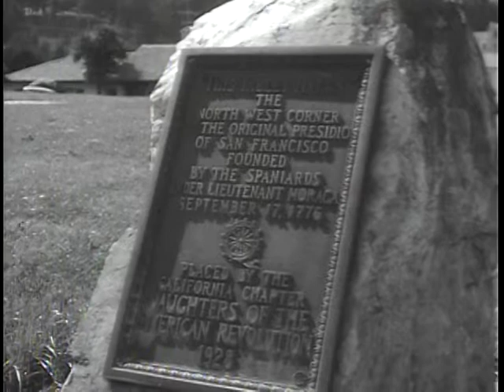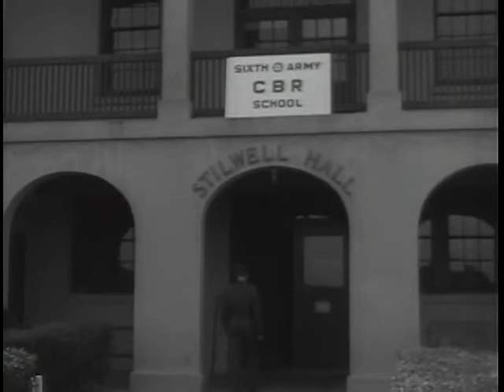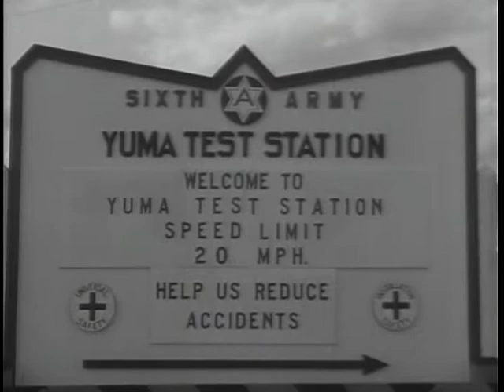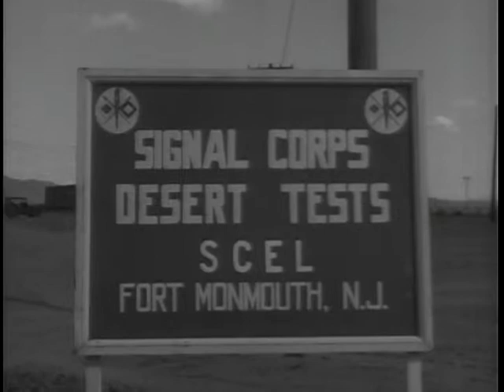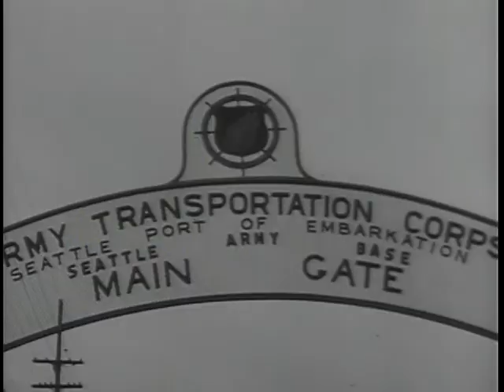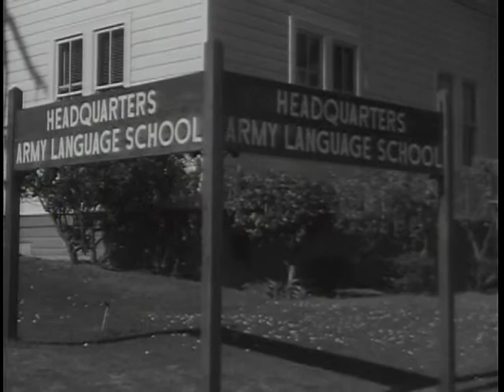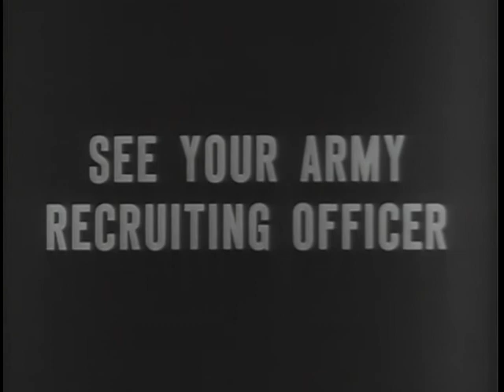Big Picture: This is Sixth Army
Big Picture: This is Sixth Army - National Archives and Records Administration   - ARC Identifier 2569533 / Local Identifier 111-TV-263 - DVD copied by Master Scanner Thomas Gideon. Department of Defense. Department of the Army. Office of the Deputy Chief of Staff for Operations. U.S. Army Audiovisual Center. (ca. 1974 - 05/15/1984). For the past five programs, THE BIG PICTURE camera has been roaming throughout America, picking out the highlights of the principle units and installations of our continental armies. In this last film presentation from this group of six, the camera swings to a coast of America--the Pacific. This is a conducted tour of Sixth Army. In area, Sixth Army touches our neighbor to the North, Canada, and on the Southern extremity, it borders Mexico.